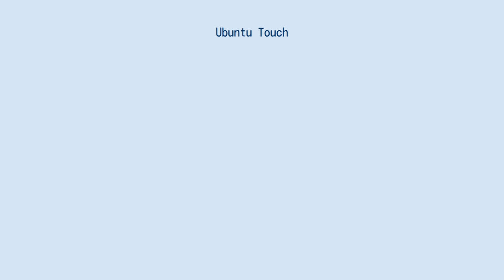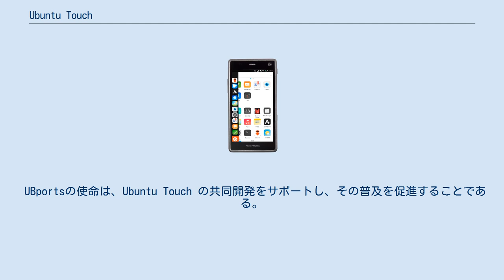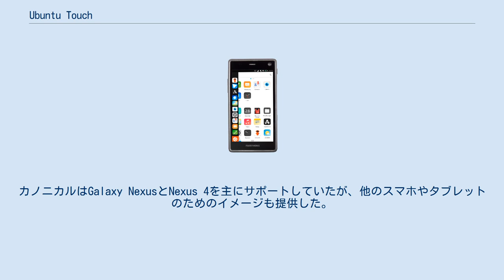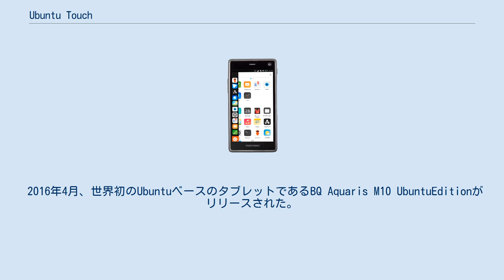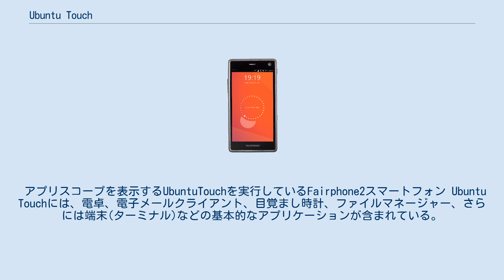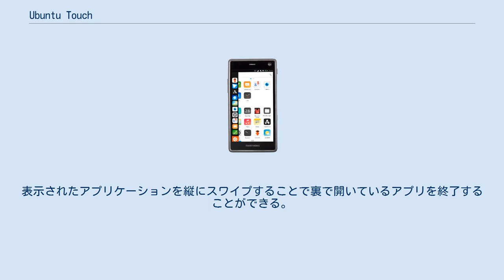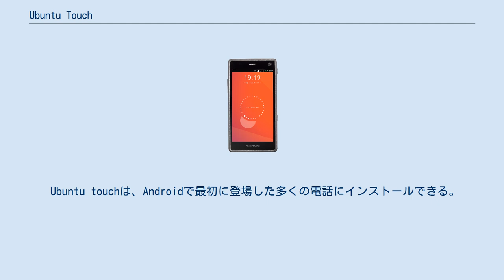Ubuntu Touch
Ubuntu Touch （ウブントゥ タッチ）は、 Ubuntuをもとにして作られた、モバイルオペレーティングシステム(OS)である。
 現在はUBports(ユービーポーツ)コミュニティによって開発されている。
 ユーザーインターフェイスはQtで記述されている。
主にスマートフォンやタブレットコンピューターなどのタッチスクリーンモバイルデバイス向けに設計されている。
しかし当初の目標は、最終的に、Ubuntu Touch をノートパソコン、デスクトップ、IoTデバイス、テレビ、スマートウォッチなど、様々な端末に導入し、統一された使用感を生み出すことだった。
 プロジェクトはカノニカルによって開始されたが、 マーク・シャトルワース(Ubuntuの創始者)は、2017年4月5日に、市場の関心が無くなったため、カノニカルがサポートを終了することを発表した。
 その後、コミュニティプロジェクトとして、UBportsが採用された。
 UBportsプロジェクトは、2015年にMariusGripsgardによって開始され、ソースコードは現在 存在するUBports財団に転送された。
 UBportsの使命は、Ubuntu Touch の共同開発をサポートし、その普及を促進することである。
 UbuntuTouchプロジェクトは2011年に始まった。
 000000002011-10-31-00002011年10月31日にマーク・シャトルワースは、 Ubuntu 14.04までに、Ubuntuがスマートフォン、タブレット、スマートTV 、その他のスマートスクリーン（車のカーオーディオやスマートウォッチなど）をサポートすることを目標として発表したが 、いくつかのスマートフォンや、1つのタブレット、およびマニアがOSを移植したサードパーティ製デバイスしか、サポートされていない。
 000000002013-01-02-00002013年1月2日に電話用のUbuntuプラットフォームが発表された。
 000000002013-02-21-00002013年2月21日にUbuntu Touch Developer Preview がリリースされた。
 Ubuntu Touch がインストールされているFairphone2(英語版)のロック画面 2013年10月17日に、開発者とパートナー向けに、最初のバージョンである、Ubuntu Touch 1.0 をUbuntu 13.10と一緒にリリースした。
カノニカルはGalaxy NexusとNexus 4を主にサポートしていたが、他のスマホやタブレットのためのイメージも提供した。
 2014年4月17日にUbuntu14.04と一緒に、より広いテストとフィードバックのための比較的『安定した』ビルドをリリースした。
 2013年2月21日の開発者プレビューとして、Samsung Galaxy S4 Google Editionを含む、特定のAndroid端末にインストールするために、プレビュー版が利用可能である。
開発者は、ソフトウェアの変更と再配布を許可するライセンスの下で、すべてのソースコードにアクセスすることができる。
 UbuntuTouchは2014年9月16日にメーカーにリリースされた。
 世界初のUbuntuベースのスマートフォンである BQAquaris E4.5 Ubuntu Edition は、2015年2月9日にヨーロッパで発売された。
 2016年4月、世界初のUbuntuベースのタブレットであるBQ Aquaris M10 UbuntuEditionがリリースされた。
 2016年8月、OTA-3はAndroid 6.0のボードサポートパッケージをサポートすることが、発表された。
 2017年4月5日に、カノニカルがサポートを終了することを発表し、UBPortsに引き継がれた。
 2018年8月、UBPortsはOTA-4をリリースし、UbuntuTouchのベースを、当初の Ubuntu15.04「VividVervet」 から Ubuntu16.04LTS「XenialXerus」 にアップグレードした。
 Ubuntu Touchの電源を入れても、ロック画面はすぐには表示されない。
アプリケーションを開くと、必要に応じてロックを解除するようにユーザーに求めるためである。
 ウェルカム画面にユーザーのステ...